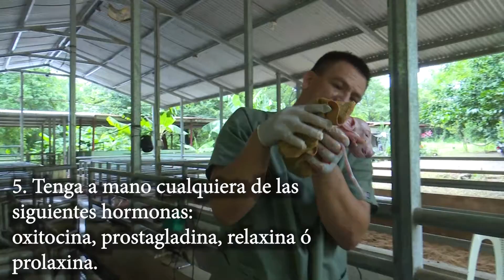Recomendaciones para la cerda próxima al parto